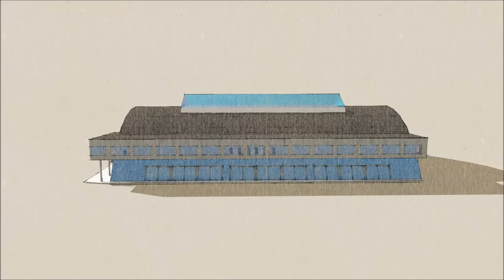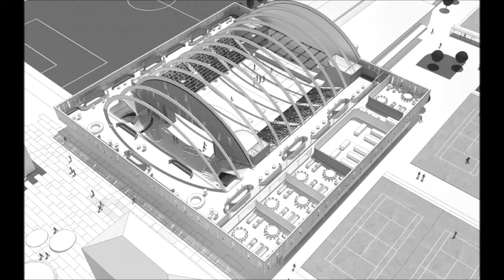Københavns ikoniske K.B. Hallen slår igen dørene op til indvielse 2018 med koncert den 24. januar